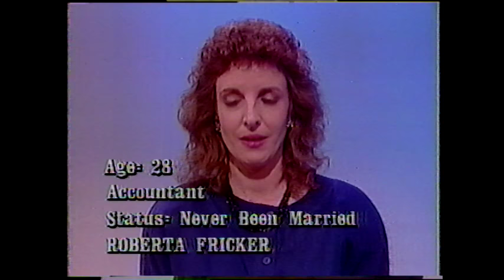Love Connection - 1988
Chuck Woolery hosts Love Connection.